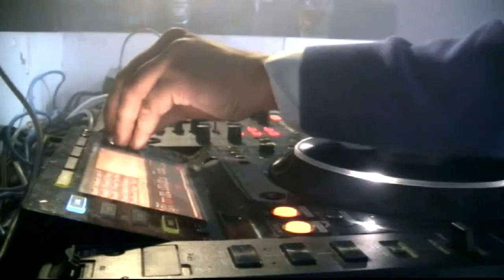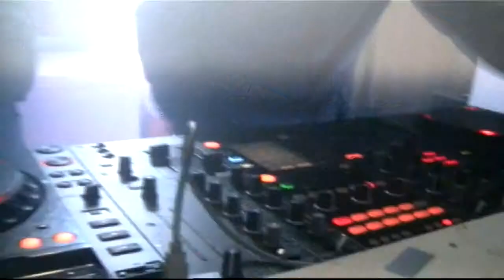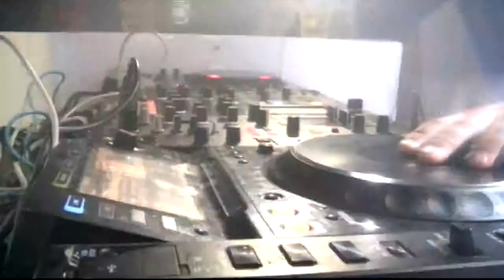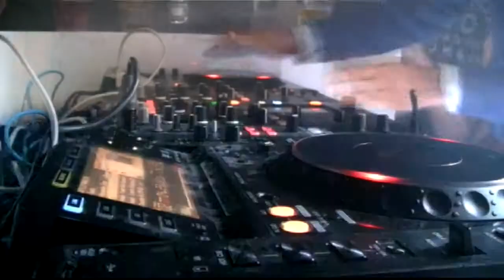GTV | Frimis Dj Tournament 2011 finalen - Dj OGO!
Dj OGO var trea ut i Frimis Dj Tournament 2011 finalen 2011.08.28!